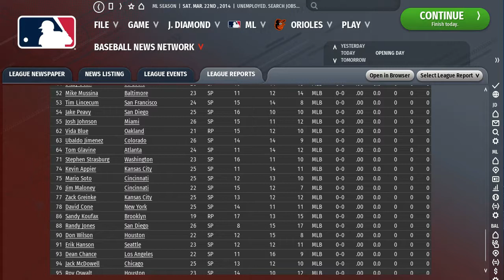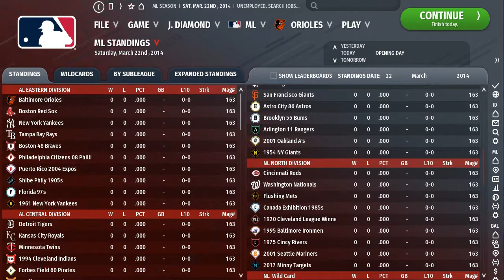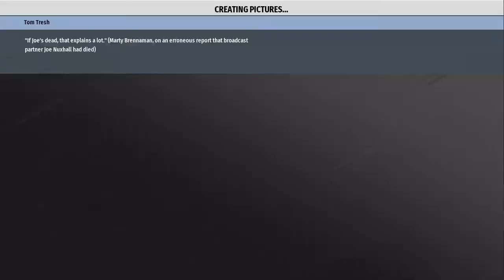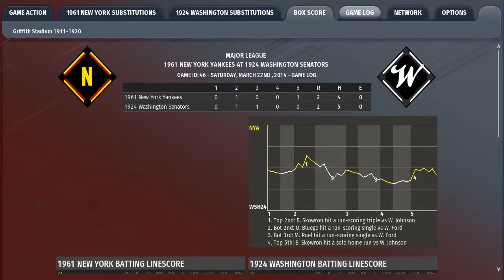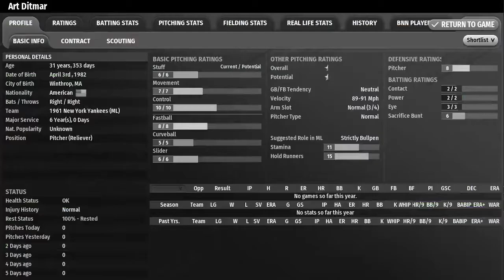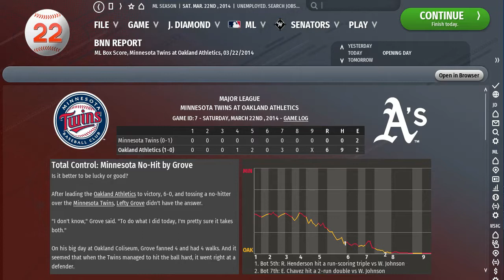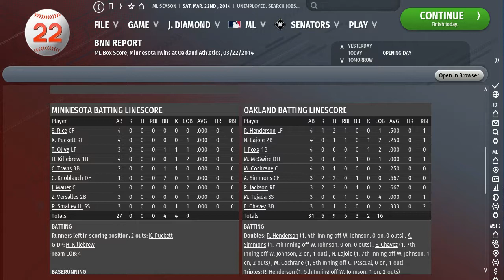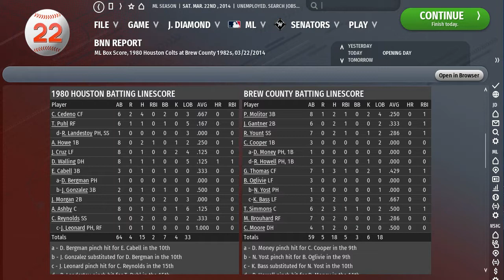OOTP Legends League GOTD Mar22 1961 Yankees vs 1924 Sens plus Prelude to the season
I talk about each team that I added in this league (30 MLB franchises' legends teams plus 46 seasonal teams trying to highlight different parks that were historical beasts) then Opening Day's game is set up